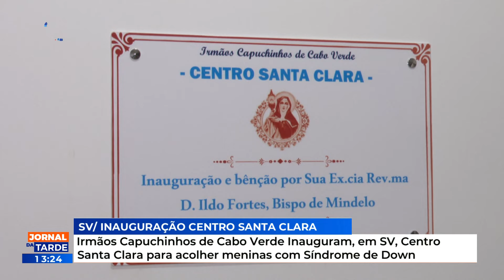Irmãos Capuchinhos de CV Inauguram, SV, Centro Santa Clara para acolher meninas com Síndrome de Down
Irmãos Capuchinhos de Cabo Verde Inauguram, em SV, Centro Santa Clara para acolher meninas com Síndrome de Down
RTC Online. Aqui, você está em Cabo Verde!